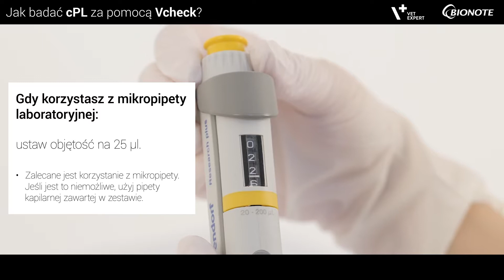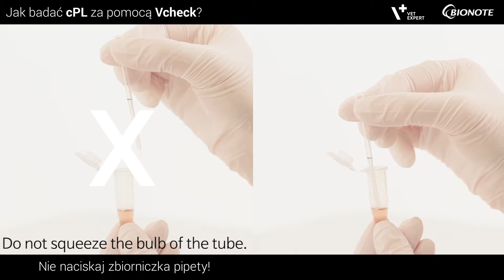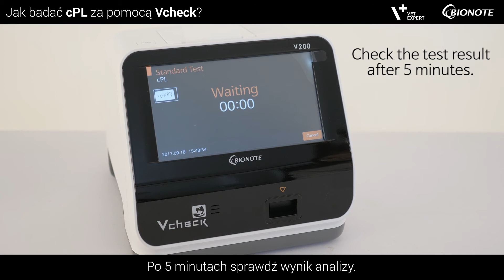Vcheck cPL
Przygotowanie próbki do badania stężenia specyficznej lipazy trzustkowej psów (cPL) na analizatorze Vcheck V200.